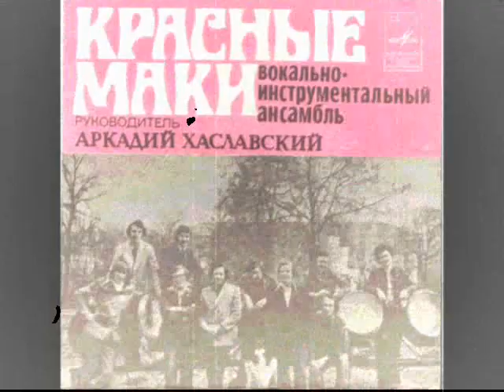Красные маки "Свет погасшей звезды" 1983г.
Стихи песни Красных Маков,посвященной памяти Джона Леннона

автор Тарас Петриненко

Растаял свет, и облака
Раскрыли над Землёю небеса
И слышен мне издалека
Вселенной хор, где звёзды - голоса.
Там неземной царит покой,
Непокорённой мудрости зенит.
И бледной точкой голубой
Одна звезда погасшая блестит.

Но рано или поздно,
А всё же гаснут звёзды.
По небесам и здесь и там
Стекают, будто слёзы по щекам.

Беспечный Мир ждёт новых звёзд,
Уставившись в заоблачную даль,
Но как своих увядших грёз,
Мне звёзд погасших почему-то жаль.
Жизнь нелегка и коротка,
Тускнеют даже звёзды в толще лет.
Лишь тот пройдёт через века,
Кто и погаснув излучает свет.

Лишь яркий свет на много лет
Оставит нам звезды погасшей след.